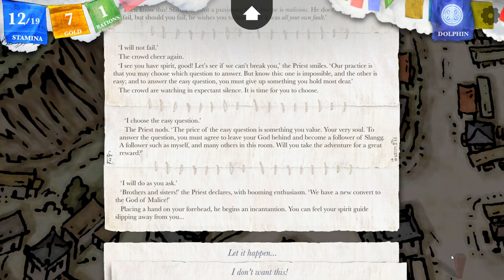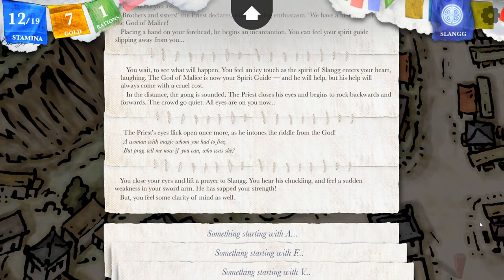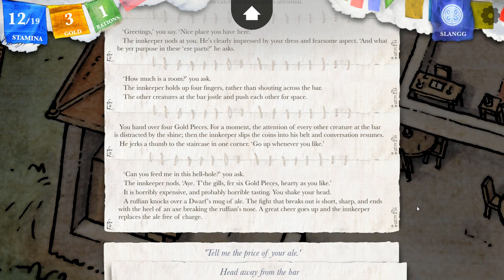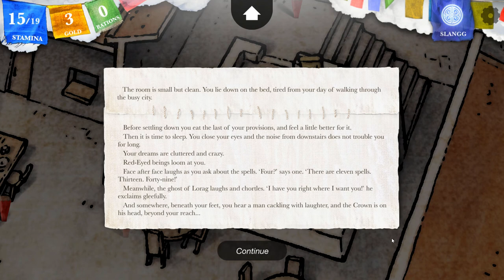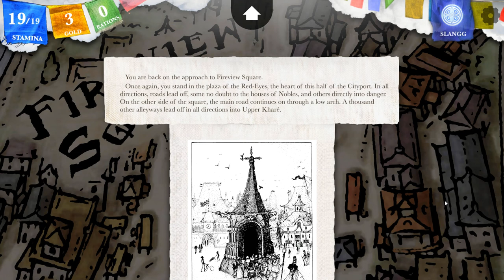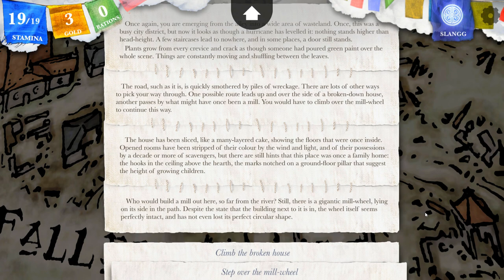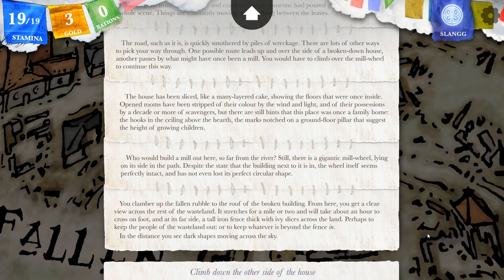Sorcery! Part 2 [Episode 8] All Hail Slangg! (Let's Play)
Let's Play with Dr. Nought. In this episode: A major decision is made: we stay. And, so, we are off to find more clues as to the lines of the North Gate. Even if that means losing our religion... or gaining a new one.

CREDITS
Sorcery! Parts 1 and 2 were developed and published by inkle Ltd:

Sorcery! Parts 1 and 2 (description from Steam page):
An epic adventure in a land of monsters, traps and magic. Journey across the deadly Shamutanti Hills and through the Cityport of Kharé, home to thieves, corrupt nobles and deadly mutants, as you attempt to recover the Crown of Kings. Armed with your sword, and over fifty spells with weird and wonderful effects, embark on a journey of a thousand choices where every one is remembered and will change your story. This is Parts 1 and 2 of a four-part series.

As played by the Yogscast, Sorcery! is a narrative adventure like no other, that creates your own unique fantasy adventure as you play.

* Explore a 3d hand-drawn map, and venture inside the buildings of the city of Kharé
* Unique bluff-and-strike based combat system which procedurally narrates your battles
* Over fifty weird and wonderful spells, whose effects alter the narrative in wild and unpredictable ways
* Over half a million words of story content that adapts around your choices - created using the same inklewriter technology as the multi-award-winning 80 DAYS
* Hundreds of characters, hundreds of stories to uncover
* Over forty unique monsters to fight, all with their own strategies and combat styles
* Play Swindlestones, a game of cunning and deceit, against the citizens of Kharé, for profit - and for information
* Freedom to explore - rewind whatever choices you want
* Based on the million-selling series by Steve Jackson
* All of your choices are remembered, shaping your adventure now - and in the future

Sorcery! Parts 1 and 2 are the first half of an epic quadrilogy. Sorcery! 3 takes the adventure to the wilds of the Baklands and creates a fully open-world experience, and will be out shortly on Steam. Sorcery! 4 is due later this year, to finish the adventure. Each part can be played on its own, or you can load your character from one part to the next, carrying over equipment, stats, and narrative choices.